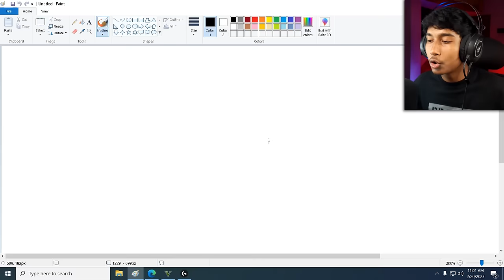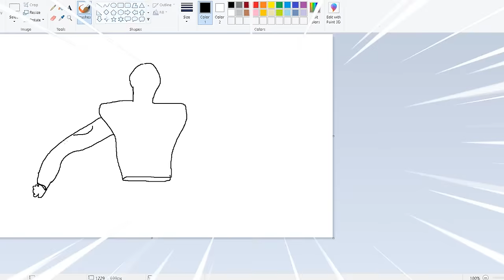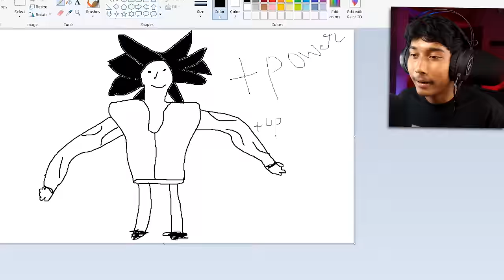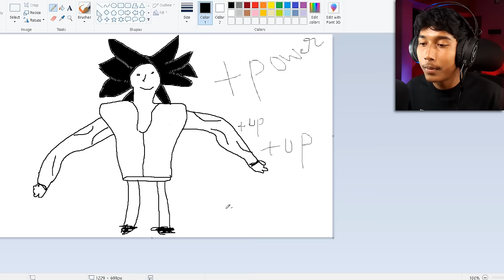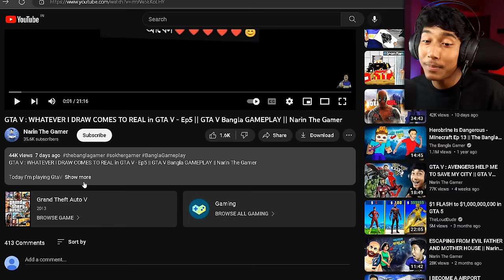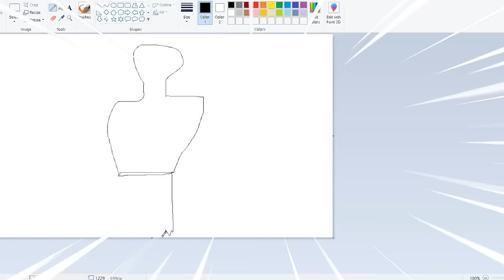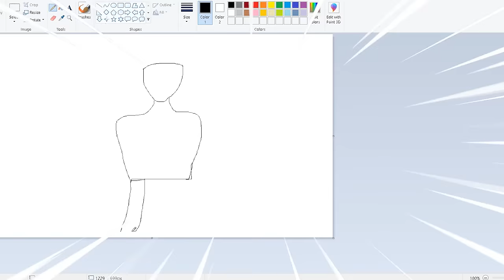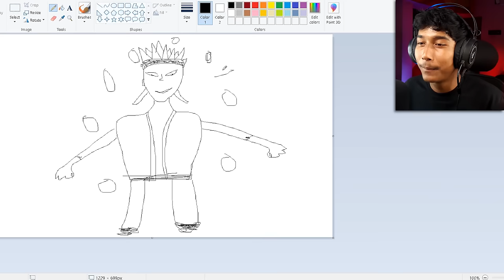GTA V : WHATEVER I DRAW COMES TO REAL in GTA V - Ep6 || GTA V Bangla GAMEPLAY || Narin The Gamer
Today I’m playing GtaV

Music from Uppbeat (free for Creators!)